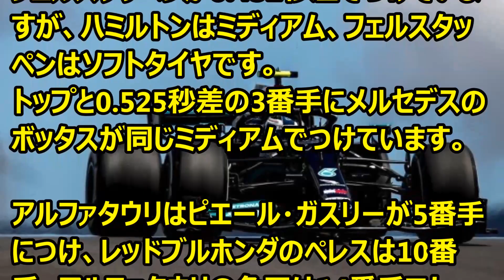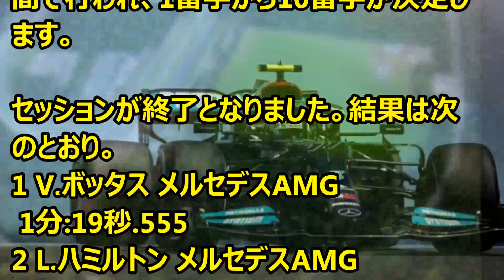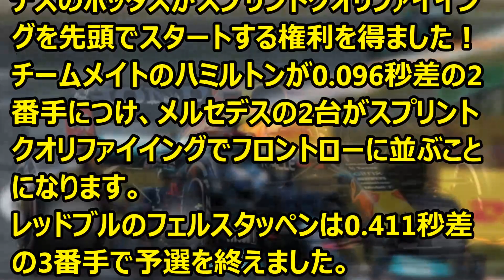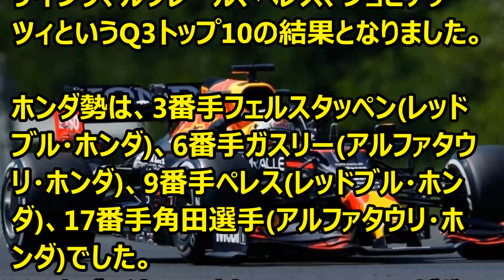第14戦 イタリアGP 予選 '21 09 10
Ｆ1情報
第14戦イタリアＧＰ予選の状況です。
メルセデス戦前の予想通り速いですね。